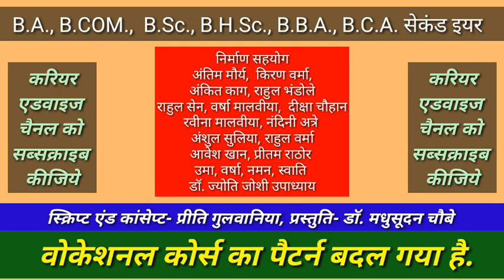सेकंड इयर वालों जाग जाओ वोकेशनल कोर्स का पैटर्न बदल गया है.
B.A.,
B.COM.,
 B.Sc.,
B.H.Sc.,
B.B.A.,
B.C.A.
सेकंड इयर वालों
जाग जाओ
वोकेशनल कोर्स का
पैटर्न बदल गया है.
अब अधिक तैयारी की जरूरत होगी.